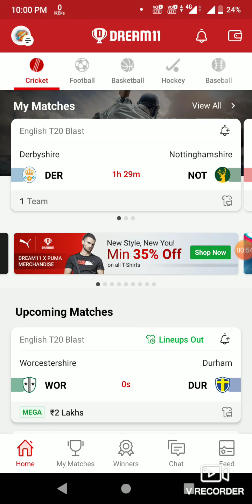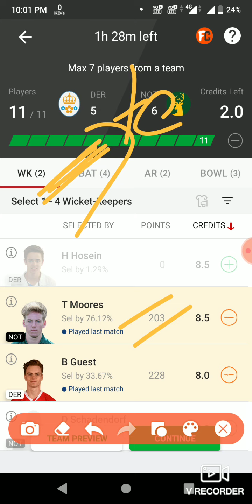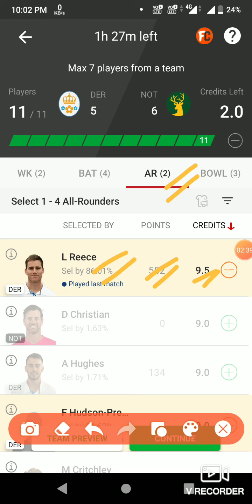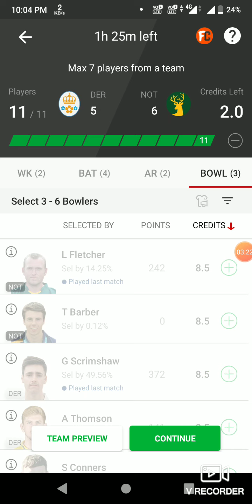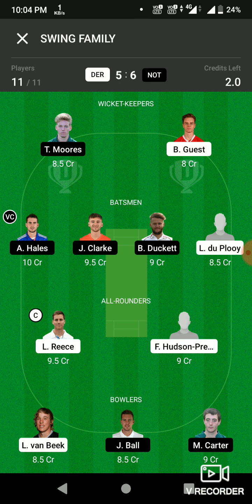DER vs NOT Full Details Dream11 prediction Team CRICKET || Dream11 Team Today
1. This analysis is based on my Understanding, knowledge and instinct .While selecting your team, consider the points mentioned and make your own decision.

2.Dream11 takes great care to comply with all central and state legislation in India to ensure that users are fully protected. Every contest on platform is carefully designed to comply with applicable statutes and regulations in India. Dream11 constitutes a 'game of mere skill', which makes the Dream11 game exempt from the provisions of the Public Gambling Act, 1867 (PGA). Dream11 is a legitimate business activity protected under Article 19(1)(g) of the Constitution of India